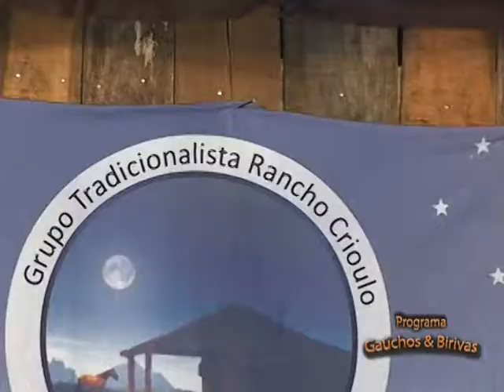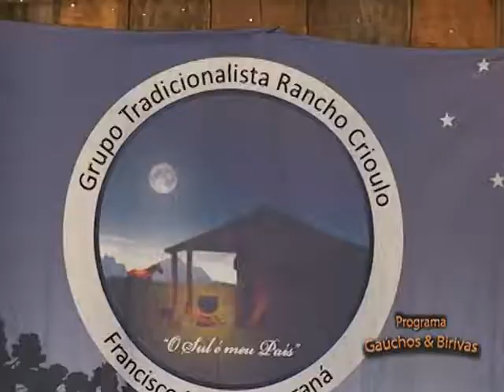Oh de Casa - Júlio Cézar Leonardi e Adelar Bertussi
Intérprete: Júlio Cézar Leonardi e Grupo Fandangueiro e Adelar Bertussi
Composição: Honeyde Bertussi e Adelar Bertussi
Imagens: Juarez Gralak e Romiel Lucas Gralak
Edição: Romiel Lucas Gralak
Vídeo gravado no Programa Gaúchos & Birivas de 02/09/2012
Faixa do LP Oh de Casa (1962) - Gravadora RCA
Editora/Produtor Fonográfico: Vitale/Sony Music